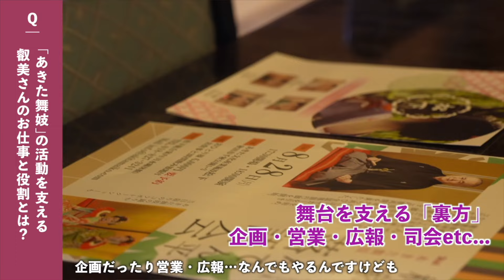「会える秋田美人」舞妓文化の継承を支える名裏方｜株式会社せん「あきた舞妓」マネージャー｜飯牟礼 叡美さん（秋田県秋田市）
秋田県秋田市。
秋田駅近くの中心市街地に広がる「千秋公園」

その一角に佇む築100余年の旧割烹で開催される「あきた舞妓劇場」。
舞妓たちの裏方として舞台を支える彼女が、
今回のキラ☆パーソン「飯牟礼叡美（いいむれさとみ）」さんです。

最盛期は200名以上在籍したものの一度は途絶えてしまった川反芸者。
その伝統を継承しつつ新たに立上げた「あきた舞妓」の活躍を支える名裏方。
女性が活躍できる場づくりに奮闘する、彼女の熱い想いに迫ります。

【撮影同行／学生ナレーション担当】
植田由依さん｜東北学院大学4年生｜学生クリエイティブ団体CARAV@N

【関連サイト】
ここで働きたい！東北・新潟のキラ☆企業